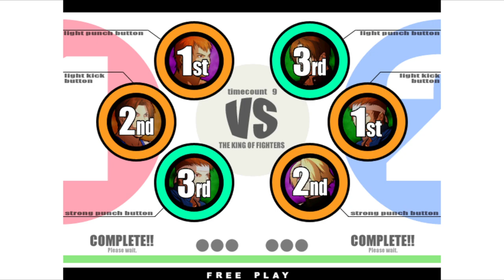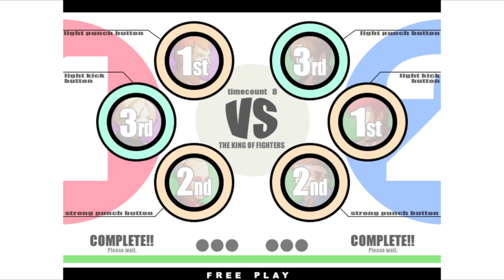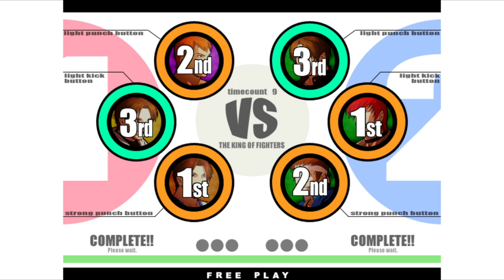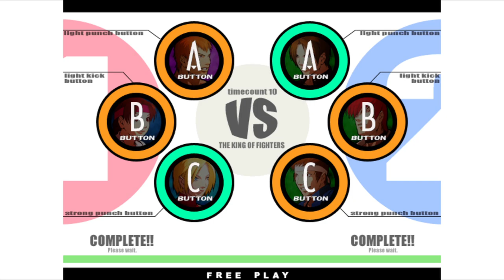KOF XI | D.GUANATOS VS rocadiox | 🇺🇸🇲🇽 Fightcade Flycast 2/7/2024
2/7/2024, 4:13:43 PM
The King of Fighters XI (Flycast) (ATOMISWAVE)